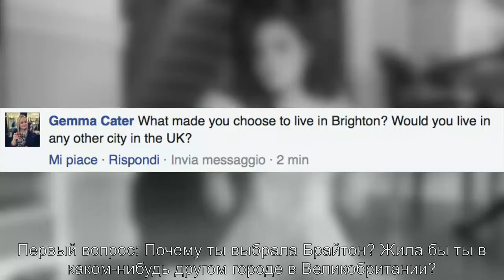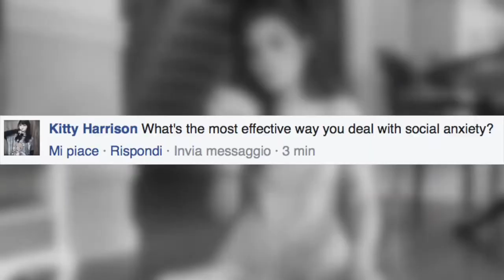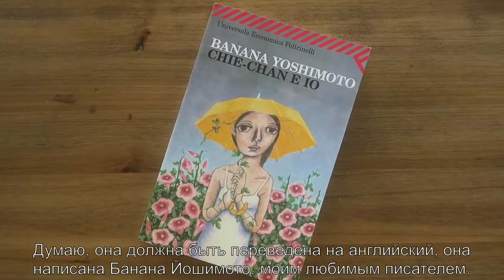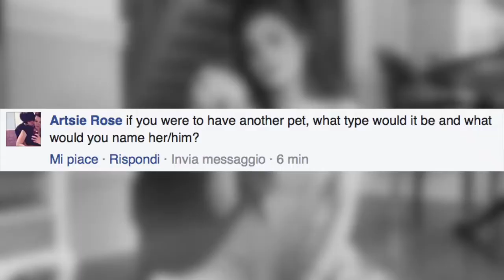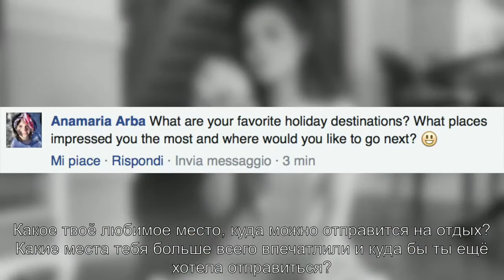JULY NOTES (ЧАСТЬ 2. CutiePieMarzia/русские субтитры/rus sub)